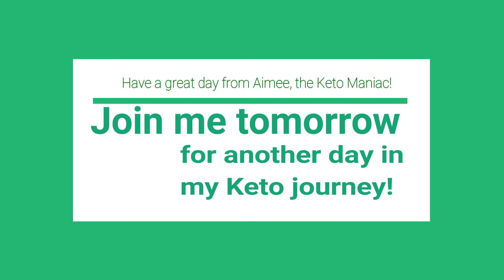My Keto Journey Day 149 planning 4 Mom's 70th b day & my bucket lists!